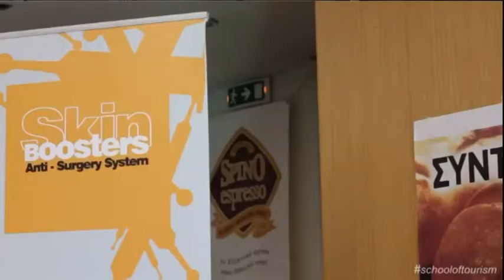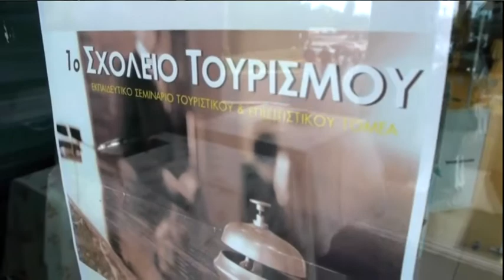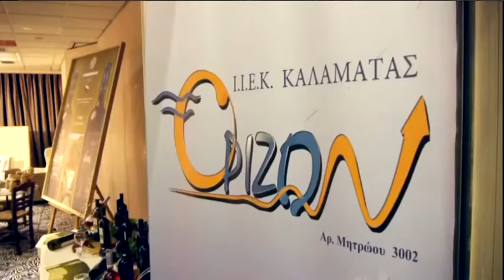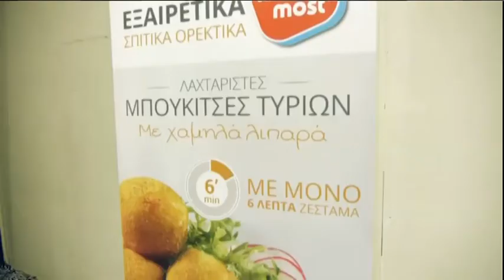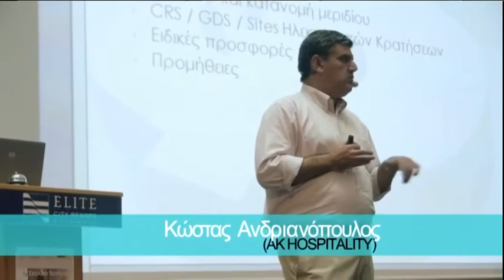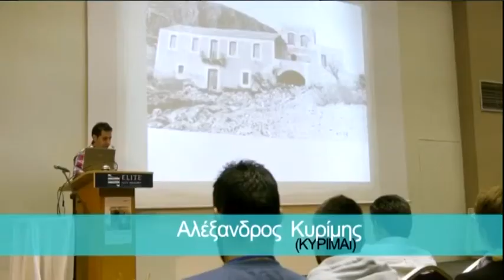4o SXOLEIO TOURISMOU SYN TYPOU